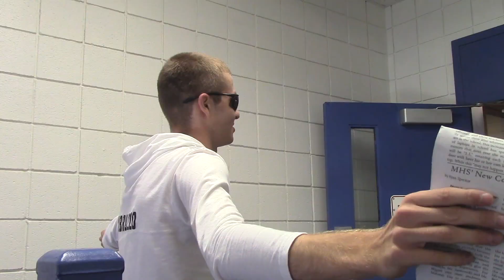All Star - P6 C11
New Media
Music Video
Mahwah High School
Fall 2017
Created by: Matt B., Maurice J., Cole L.